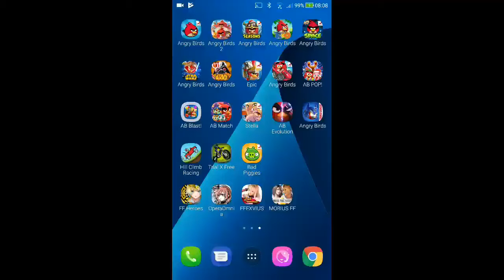Angry Birds Space - Red Planet - Level 5-17 - 121,750 - World Record!